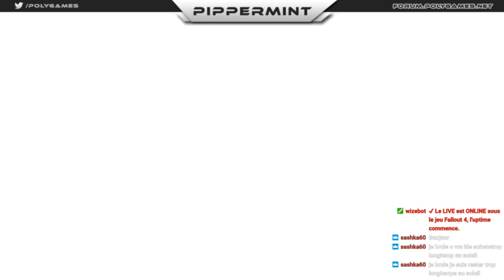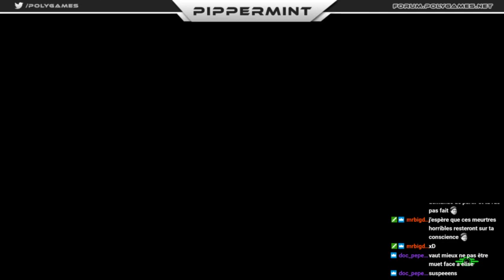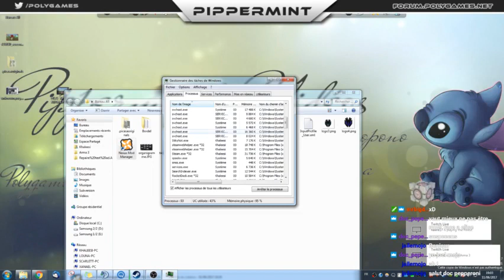[FR] ♥Just Play ♥ Fallout let's play #11